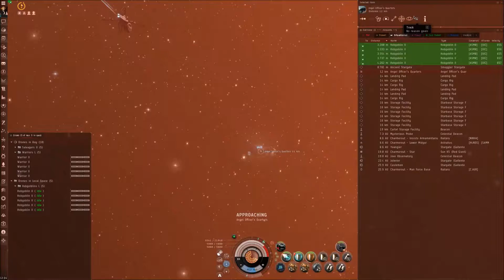EVE Cinematic Explosions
EVE Online
Just destroying some mission set stuff backed by some cool music : Pendulum - Witchcraft